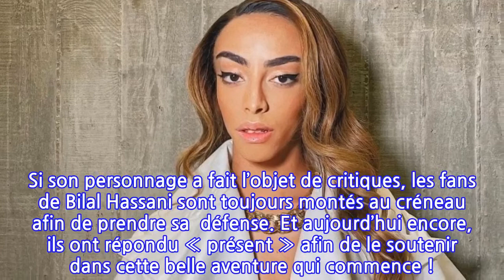Bilal Hassani en couple : Il officialise avec son chéri !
Bilal Hassani est amoureux... et il ne compte pas s'en cacher ! Une annonce qui a été très commentée ! Bilal Hassani est un jeune homme amoureux. Mieux encore, il a partagé, sur son compte Instagram, un cliché sur lequel on peut le découvrir aux côtés de son chéri. Ce dernier regarde avec tendresse le chanteur prendre la pose. View this post on Instagram A post shared by Bilal Hassani (@iambilalhassani) « Nous sommes très heureux » Bilal Hassani en a profité pour se confier un peu sur cette histoire d’amour, qui est particulièrement récente. Ainsi, le jeune homme a expliqué en légende de cette photo : C’est officiel , we are dating. ✨ Nous pourrions le cacher mais je me sens à l’aise sur les réseaux (et surtout avec vous) pour en parler publiquement. Et d’ajouter : Cassem et moi c’est une histoire née il y’a peu de temps, mais nous sommes très heureux. Les fans de Bilal Hassani réagissent C’est sûr, Bilal Hassani est sûr un petit nuage. Le jeune homme l’avoue, il est très heureux. Et le moins que l’on puisse dire, c’est que ses fans le sont aussi en le voyant rayonner ainsi auprès de son chéri. En effet, ils ont été nombreux à commenter ce post et à le féliciter pour cette heureuse nouvelle. Parmi les commentaires postés, on peut lire : Félicitations à tous les deux , plein d’amour ❤️❤️ Bonheur à vous Je vous souhaite tout le bonheur J’espère connaître une histoire comme la vôtre un jour OMG ! Je suis heureuse pour vous ! Cassem, prends soin de lui, voir bilal heureux est la plus belle chose du monde. Le plus beau couple goal. Bilal Hassani @Valery HACHE / AFPDes messages qui devraient lui réchauffer le coeur et qui lui prouvent, une nouvelle qu’il peut compter sur la bienveillance de sa communauté. Si son personnage a fait l’objet de critiques, les fans de Bilal Hassani sont toujours montés au créneau afin de prendre sa  défense. Et aujourd’hui encore, ils ont répondu « présent » afin de le soutenir dans cette belle aventure qui commence !